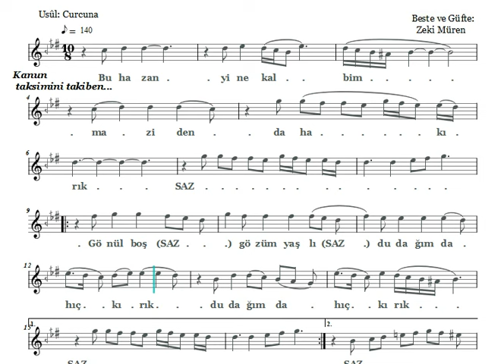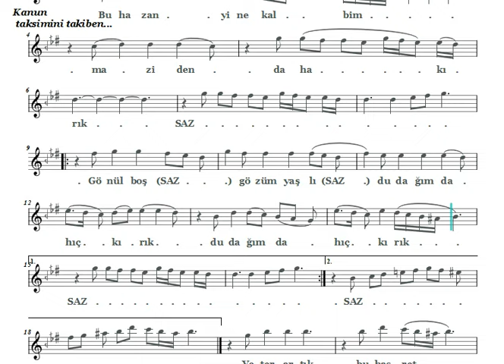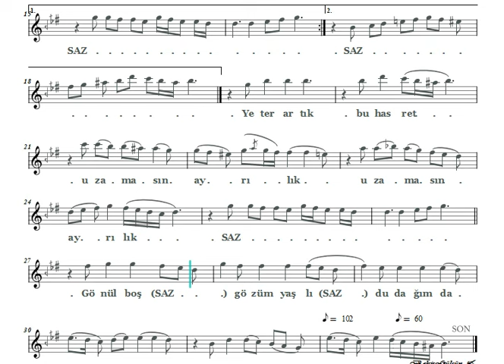Bu Hazan Yine Kalbim Maziden Daha Kırık - Nota Eşliğinde Karaoke (Ahenk: Kız Neyi - 4 Ses)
Beste ve Güfte : Zeki Müren
Makam: Hüzzam
Usûl: Curcuna

Bu Hazan Yine Kalbim Mâziden Daha Kırık
Gönül boş gözüm yaşlı dudağımda hıçkırık
Yeter artık bu hasret uzamasın ayrılık

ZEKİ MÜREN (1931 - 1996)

6 Aralık 1931 tarihin Bursa'da doğdu. Bursa'da başladığı orta öğrenimini İstanbul'da Boğaziçi Lisesi'nde tamamladı. İstanbul'da Devlet Güzel Sanatlar Akademisi'nin Yüksek Süsleme Bölümü Sabih Gözen atölyesinden mezun oldu. Desen çalışmalarını öğrencilik yıllarından başlayarak pek çok kez sergiledi.

Zeki Müren, Bursa'da tamburi İzzet Gerçeker'den aldığı solfej ve usül dersleriyle musiki bilgileri öğrenmeye başladı. 1949'da, Boğaziçi Lisesi'nde okurken Agopos Efendi (sinema yönetmeni ve senaryo yazan Arşavir Alyanak'ın babası) ile udi Kirkor'dan aldığı derslerle de musiki eğitimini sürdü. Daha sonra fasıl musikisini iyi bilen ve geniş bir repertuvarı olan Şerif İçli'den çeşitli eserler meşk etti; Refik Fersan'dan, Sadi Işılay'dan, Kadri Şençalar'dan yararlandı.

1950'de sınavla İstanbul radyosu'na girdi. İstanbul radyosunda 1951'de, canlı olarak yayımlanan bir programda ilk radyo konserini verdi ve bu konseri çok beğenildi. Bundan sonra Türkiye radyolarında düzenli olarak okumaya başladı. Radyo programları on beş yıl sürdü, bunların çoğu canlı yayın programlarıydı. Müren, bundan sonra kendini daha çok sahne ve plak çalışmalarına verdi. Alışılmış kalıpları zorlayan elbiseleri ve sahne davranışı ile halkın ilgisini sürekli olarak üstünde tutmayı başardı.

Zeki Müren 600'ü aşkın plak ve kaset doldurdu. Plağa okuduğu ilk şarkı Şükrü Tunar'ın "Bir muhabbet kuşu" güfteli şarkısıdır. Müren 1955'te "Manolyam" adlı şarkısıyla Türkiye'de ilk kez verilen Altın Plak Ödülü'nü kazandı.

Zeki Müren Türkiye'de en çok konser veren ses sanatçısıdır. Bir yılda yüz konser verdiği dönemler olmuştur. Kendisine 'sanat güneşi' ünvanı verilmiştir. Yabancı ülkelerde de birçok konser vermiştir.

İki yüz dolayında şarkı besteledi. On yedi yaşındayken bestelediği "Zehretme hayatı bana cânânım" mısrasıyla başlayan acemkürdi şarkı bestelediği ilk şarkıdır. "Şimdi uzaklardasın gönül hicranla doldu" (suzinâk), "Manolyam" (kürdilihicazkâr), "Bir demet yasemen" (nihavend), "Gözlerinin içine başka hayal girmesin" (nihavend) güfteli şarkıları sık sık okunan, en sevilen şarkılarıdır. Müren bu şarkıları plaklara da okumuştur. Unutulmaz Maksim Gazinosu sahnelerinde aralıksız 11 yıl Behiye Aksoy ile dönüşümlü olarak sahne almıştır.

Zeki Müren 1954'te Beklenen Şarkı adlı filmde sinema oyunculuğuna başladı. Büyük bir ticari başarı kazanan bu filmden sonra şarkılarının çoğunu kendisinin bestelediği on sekiz filmde daha oynadı. 1955'te de Arena Tiyatrosu'nca sahneye koyulan Çay ve Sempati adlı oyunda da baş roldeki oyuncuydu. Ayrıca 'Bıldırcın Yağmuru' isimli bir şiir kitabı da vardır.

Zeki Müren kalp rahatsızlığı ve şeker hastalığı yüzünden 1980'den sonra sahne hayatından ve musikiden uzaklaştı. Bodrum'daki evine kapandı, münzevi bir hayat yaşadı. 24 Eylül 1996 Çarşamba günü, TRT İzmir Televizyonu'nda kendisi için düzenlenen tören sırasında geçirdiği kalp krizi sonucu hayata gözlerini yumdu. Cenazesi görülmemiş bir halk kalabalığının katılmasıyla büyük bir törenle kaldırıldı. Mezarı, doğum yeri olan Bursa'da Emirsultan mezarlığındadır.

Mirasını Türk Eğitim Vakfı ve Mehmetçik Vakfı'na bırakmıştır.

En çok evilen şarkılarından bazıları şunlardır:

Aldattın beni seviyorum diye kalbimi yaktın
Bir tatlı tebessümün bin vuslata bedeldir
Bir gönül hikâyesi anlatırdı gözlerin
Bir demet yâsemen aşkımın tek hâtırası
Gözlerinin içine başka hayâl girmesin
Hayat bâzen tatlıdır sevenler kanatlıdır
Şimdi uzaklardasın gönül hicranla doldu
Tekrar bana dönsen yine beni sevsen
Uzun yıllar bekledim hakikat oldu rüyâm
Yaşamak zevki verir rûhuma sonsuz kederim
Zehretme hayâtı bana cânânım